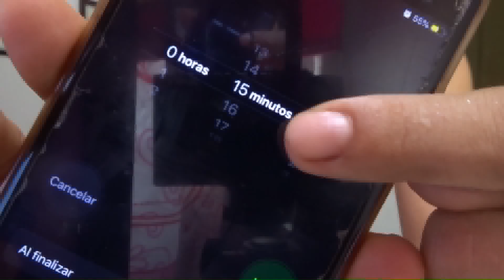RUTINA reto INSANE | EN VIVO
♥♥ DESPLIEGA EL CONTENIDO ♥♥
Vamos a movernos en casa, es suuuper importante estar activos, ayudemos a nuestro cuerpo a activarlo y a liberar nuestro cerebro de toda la información que no nos ayuda a crecer!
♡SPOTIFY: Yo soy saludable by Lety Peña